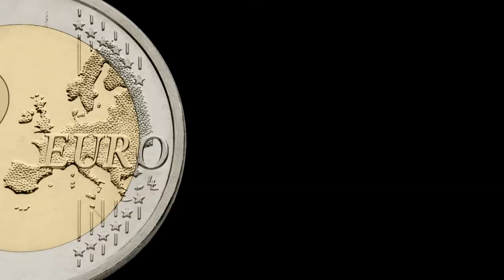2012-10-05 Eisenträger verkaufen (2012 - das Jahr in dem die Welt unter geht...)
5. Oktober 2012: Eisenträger verkaufen

Eigentlich wollte Daniel den Hof überdachen - aber mal ehrlich, das wird nichts, da kann man die Eisenträger auch gleich verkaufen.

für diesen Beitrag wurde hier gedreht:
„alles Eitle“ KFZ Stellplatz Grillenhofstraße, Neulengbach

für diesen Beitrag vor der Kamera:
Daniel Schmatz
Andreas Tauber

für diesen Beitrag hinter der Kamera:
Daniel Schmatz